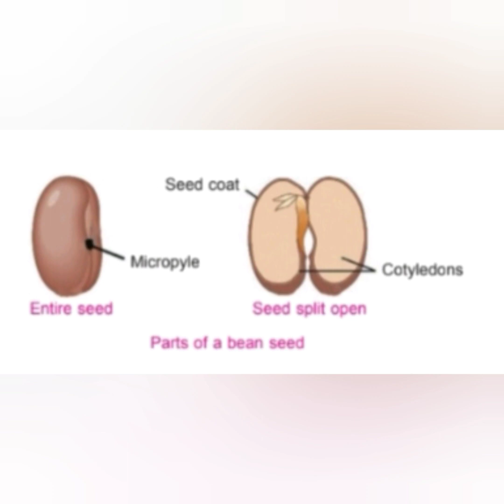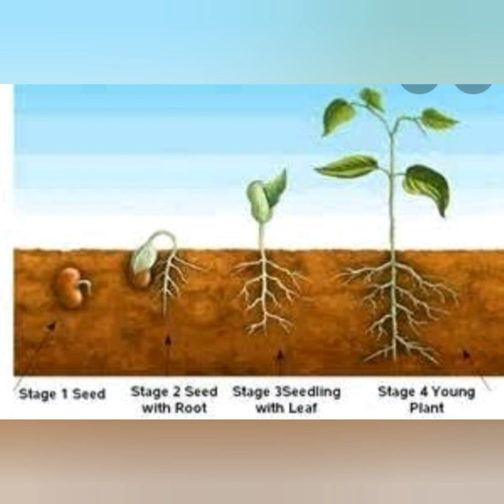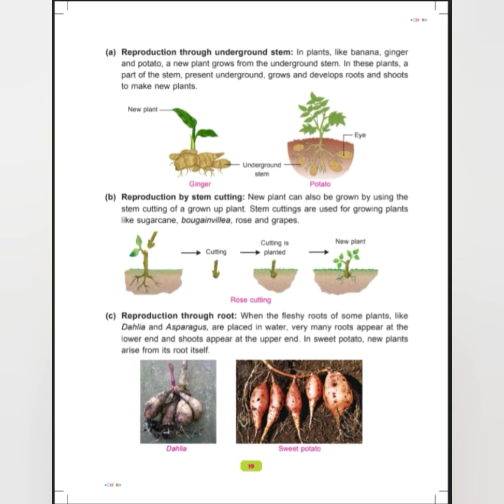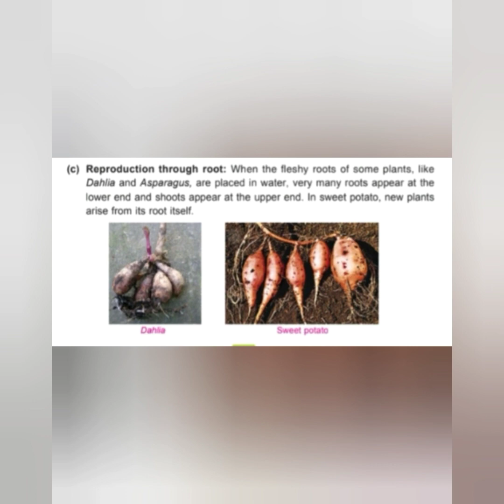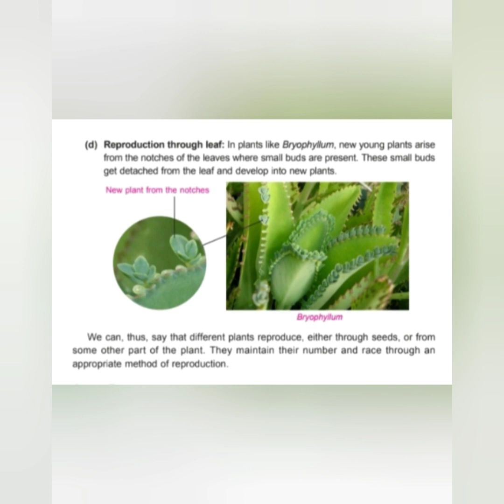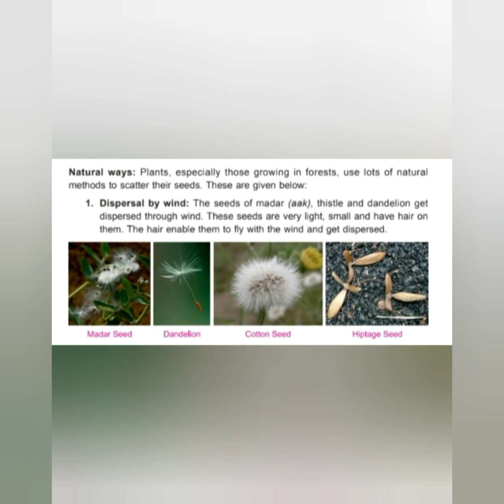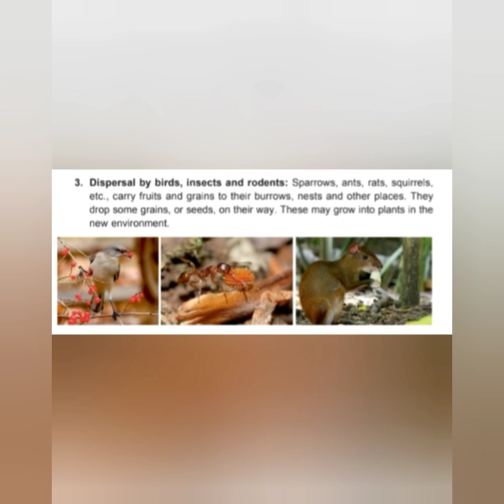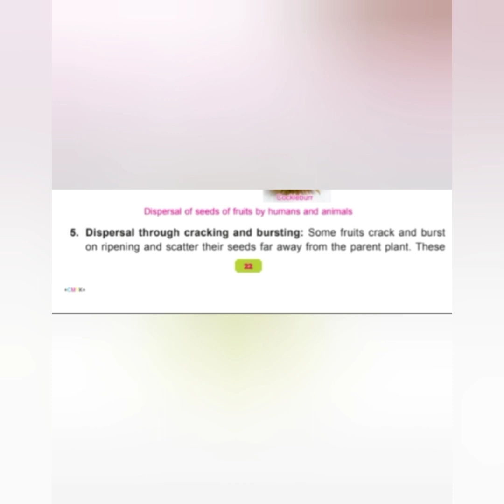2. PLANTS (REPRODUCTION IN PLANTS)FOR CLASS-V